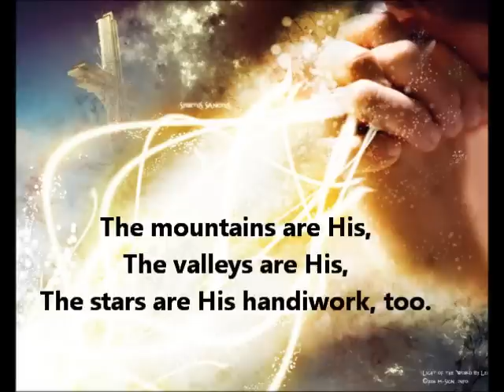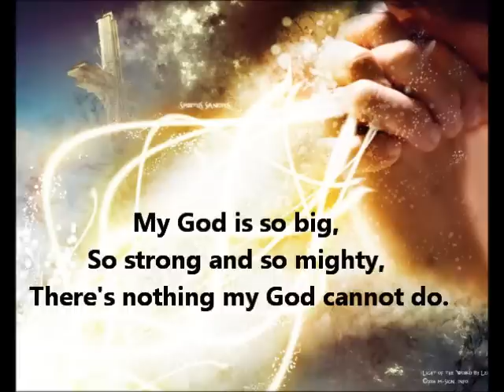My God is so big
Sunday School chorus written by Ruth Harms Calkin. Accompaniment by Kevin Hayward for The Salvation Army Canada and Bermuda Territory.